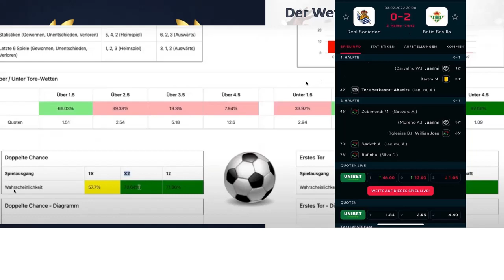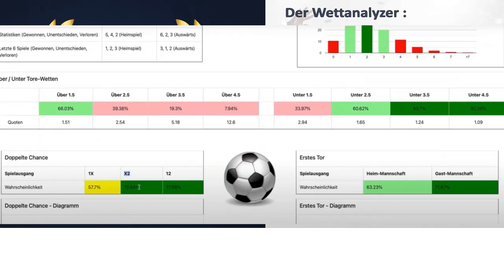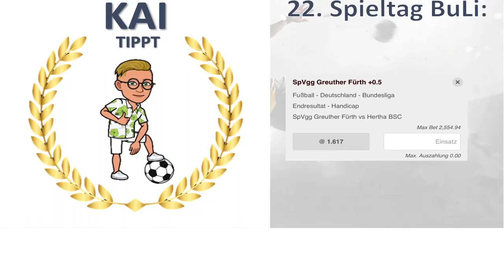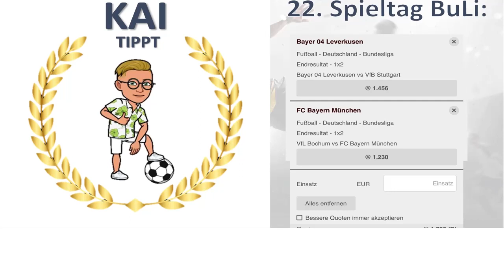Sportwetten TIpps von Kai Bundesliga | Wetten 22. Spieltag Analysen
Hier gibt es die Wett-Tipps von unserem Star: Kai. Er packt neue Free Tipps raus für den 21. Spieltag der Bundesliga. Außerdem verrät er seine aktuelle Wettstatistik. Außerdem stellt er ein Tool vor, dass Euch helfen kann, ein paar statistische Werte zu erheben: Der Wettanalyzer.

Wir bereiten uns darauf vor und liefern ziemlich erfolgsversprechende Wett Tipps. Wer macht das? Kai. Einer unserer erfolgreichsten Tippster im Team. Hier geht es zu seiner Gruppe: